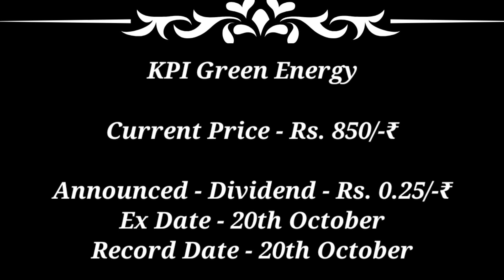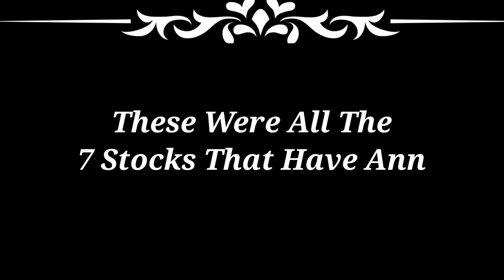20 October को मिलने वाले dividend, stocksplit, bonus, with Ex Dates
20 October को मिलने वाले dividend, stocksplit, bonus, with Ex Dates

dividend stocks